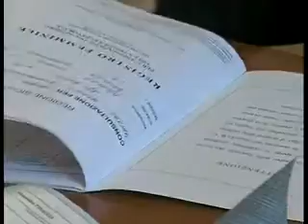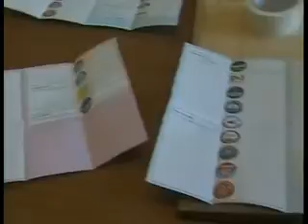RICORSO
DOMANI AL TRIBUNALE AMMINISTRATIVO DI CATANIA L'UDIENZA SUL PRIMO RICORSO PRESENTATO CONTRO LA PROCLAMAZIONE DEL SINDACO ACCORINTI DEL 25 GIUGNO SCORSO